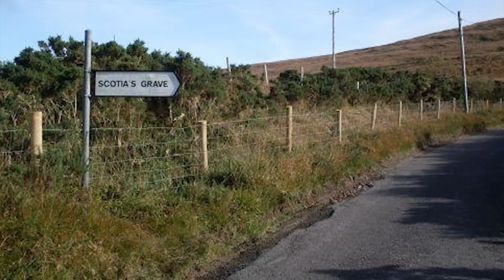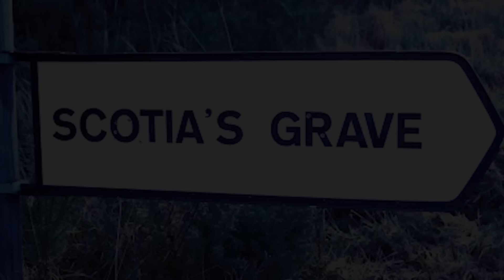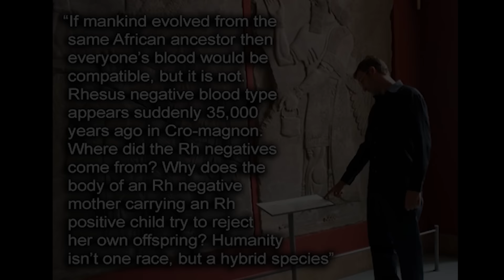Egyptian princess Scotia - ROBERT SEPEHR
The Irish legends mention Scotia as an Egyptian Princess who grew up in her kingdom at the time of Moses. According to several references in medieval Irish mythology, Scotia was the wife of the former Milesius and mother of six sons. She was killed in battle with the legendary Tuatha Dé Danann on the nearby Slieve Mish Mountains.

Species with Amnesia: Our Forgotten History